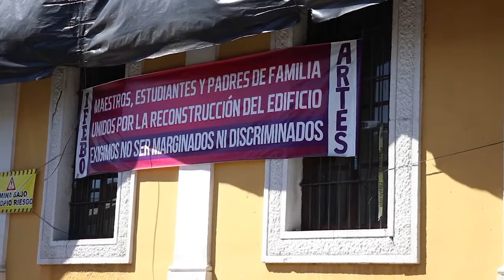ESCUELAS DAÑADAS EN QUETZALTENANGO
En el inicio del ciclo escolar 2018 más de mil estudiantes de Quetzaltenango se arriesgan al recibir clases en centros educativos dañados